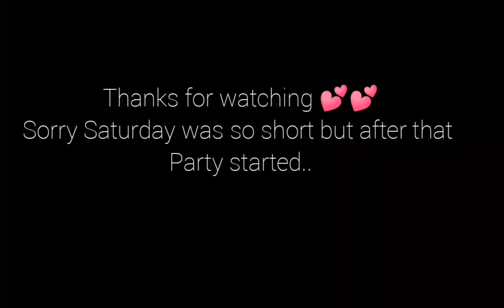2Brides one wedding day 2.Namibian YouTuber#500subs